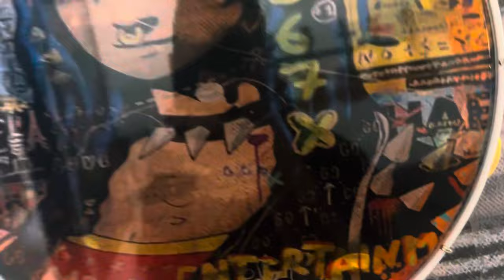Fica suave Lourinha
Me chama no WhatsApp para eu te mandar foto e mais informações!! 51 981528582 evandro!